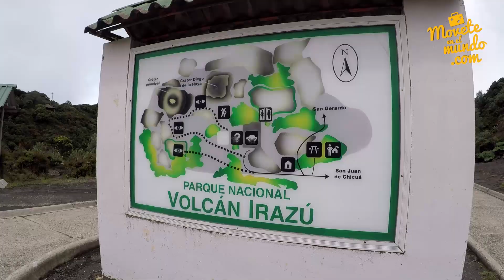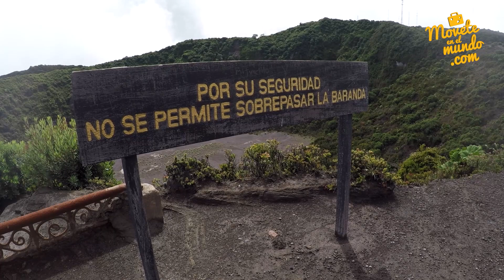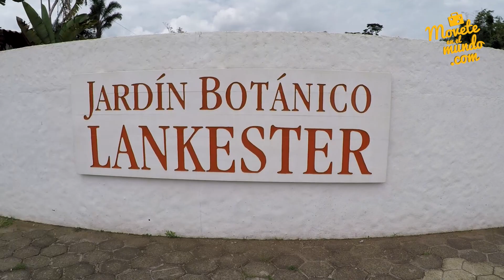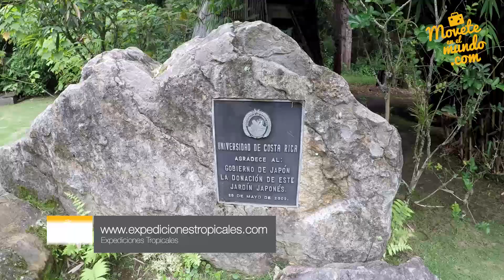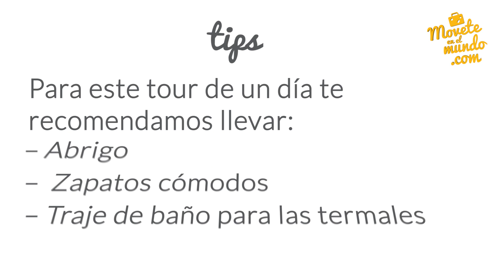Tour de un día: Volcán Irazú, Termales de Orosi y Parque Lankester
Te invitamos a disfrutar del tour de un día en el Volcán Irazú, el Jardín Botánico Lankester y Hacienda Orosi, todo en un tour de un día con Expediciones Tropicales en Costa Rica